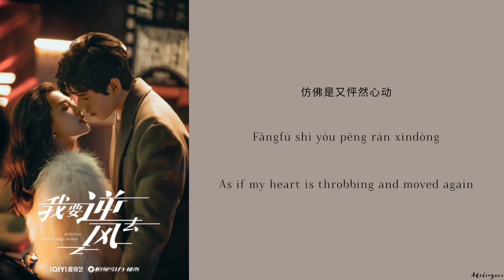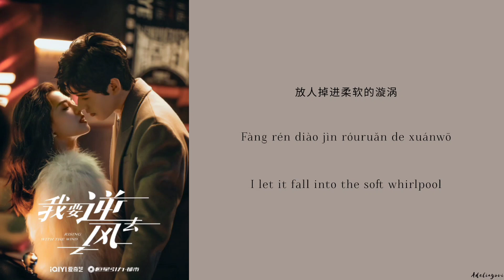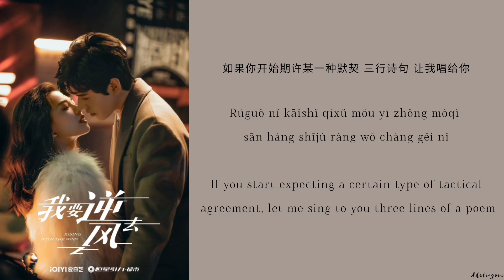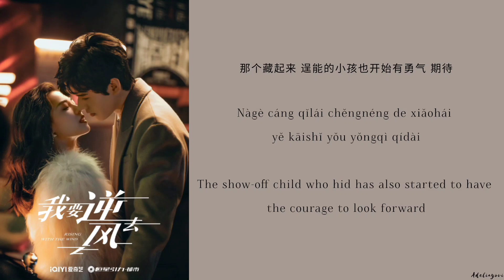给月亮的三行诗 (Three Poem Lines For The Moon) - A-Lin《我要逆风去 Rising With The Wind》Chi/Eng/Pinyin lyrics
Song Name (歌名) : 给月亮的三行诗(Three Poem Lines For The Moon)

Singer (歌手) : A-Lin

Drama Name (电视剧名字) :《我要逆风去 Rising With The Wind》